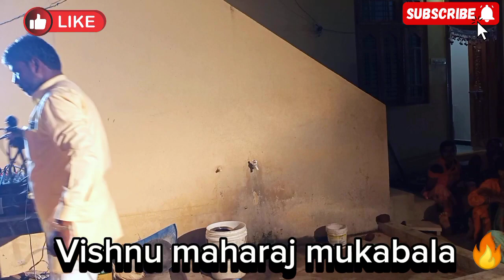mukabala bhajan Vishnu maharaj // dhanu maharaj Telangana